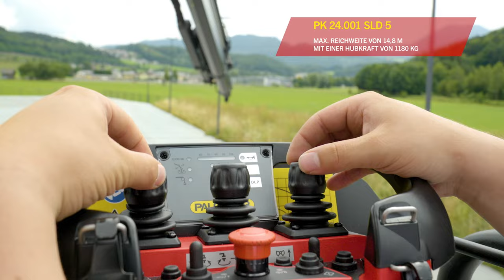PALFINGER - PALDRIVE Crane-Tipper Complete Solution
With the PALDRIVE crane-tipper concept, PALFINGER offers an optimal complete solution for the construction industry and municipal sector.
Two driven and two steered axles make this maneuverable and compact overall package perfect for both road and rough terrain. With the front-mounted knuckle boom crane, the sophisticated vehicle can be loaded and unloaded independently. The radio remote control enables easy and comfortable crane operation. The high stand mounted on the crane column provides maximum visibility for any operation.

The PALFINGER loader crane PK 24.001 SLD 5 and the versatile three-way tipper are ideally suited for assembly operations, earthmoving work, transporting construction materials, and transporting smaller construction machines.
For more information about PALDRIVE and all available complete vehicles, please click on the following